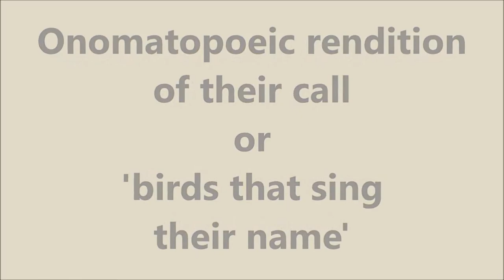LEARN YOUR BIRD CALLS: Birds named after the onomatopoeic rendition of their call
Some bird species are named after the onomatopoeic rendition of their call. Birds like the Common or African Cuckoo, Hadeda Ibis, Swee Waxbill, Southern Tchagra, African Hoopoe, Grey Go-away-bird, Bokmakierie and the Southern Boubou.